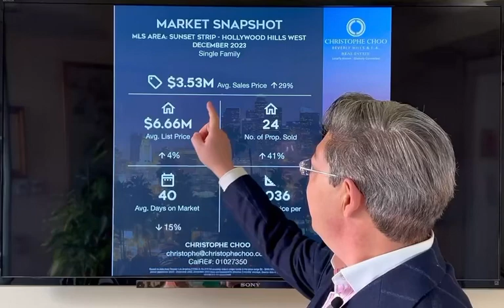🏡 December 2023 Luxury Real Estate Market Update & Trends for The Sunset Strip- Hollywood Hills 🌟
🔼 Avg Sales Price: $3.53 million, 📈 UP 29% It’s a hot market!

🔼 Avg List Price $6.66, 📈 UP 4%

🔼 Properties Sold: 24 , 📈 UP 41% Act fast!

🔻 Days on Market: 40 📆, 📉 down 15%

🔼 $/Sq FT: $1,036, 📈 UP 2%

Christophe Choo at Coldwell Banker Global Luxury is Your Local Real Estate Expert In Los Angeles and Beverly Hills

Christophe Choo is in the top 1% of brokers internationally with 33 years of experience as the President of the Christophe Choo Real Estate Group at Coldwell Banker Global Luxury Real Estate in Beverly Hills. The #1 producing office in the United States for 24 years and the most comprehensive source for luxury real estate listings, from estate homes to luxury condominiums, incredible tear-down opportunities, and investment properties. Christophe was voted as the #1 Real Estate Video Influencer for North America in 2018.